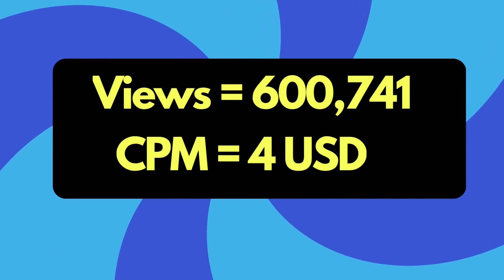CJ SO Cool Makes this Much Money Per Day on Youtube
CJ SO Cool Makes this Much Money Per Day on Youtube | | New Girlfriend Latest Prank Videos

cj so cool and lexi
cj so cool old videos
cj so cool and royalty break up
cj so cool new girlfriend